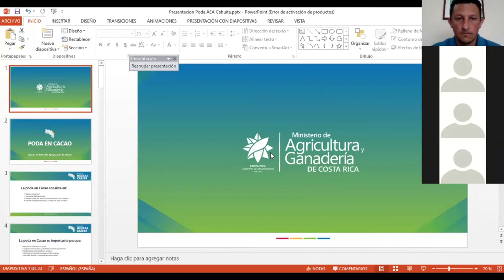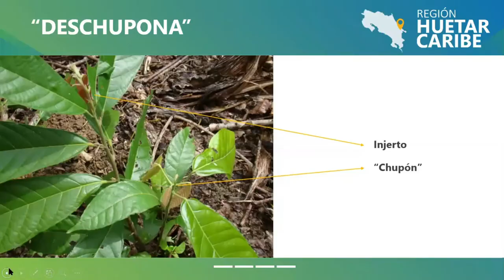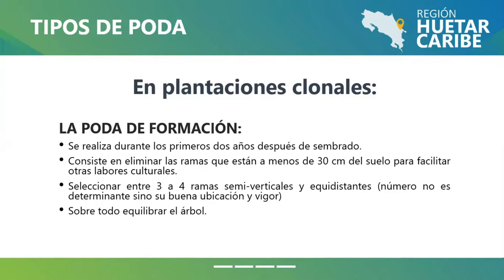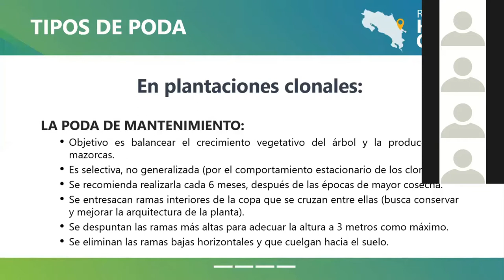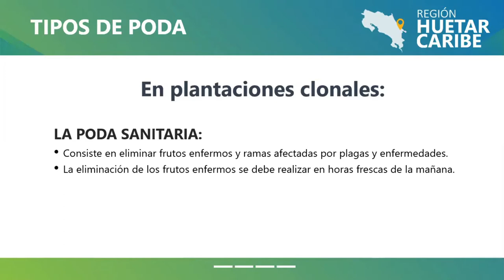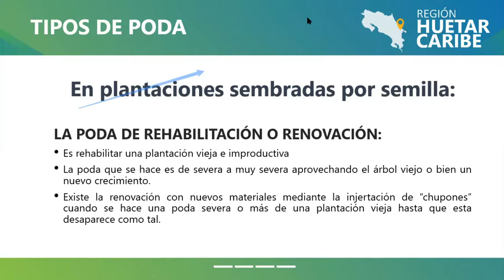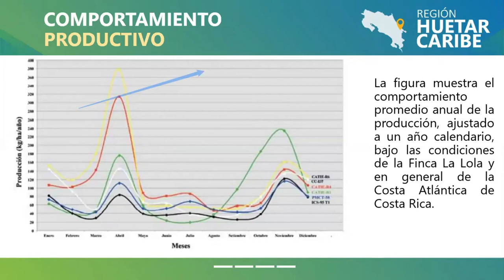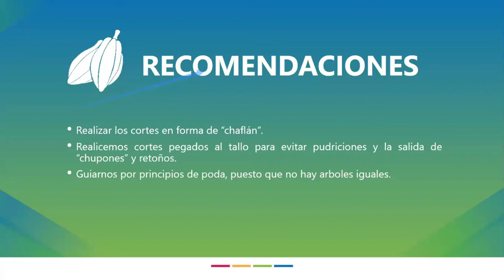Sistemas de poda en cacao